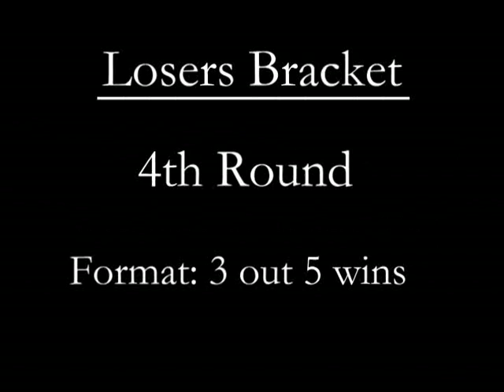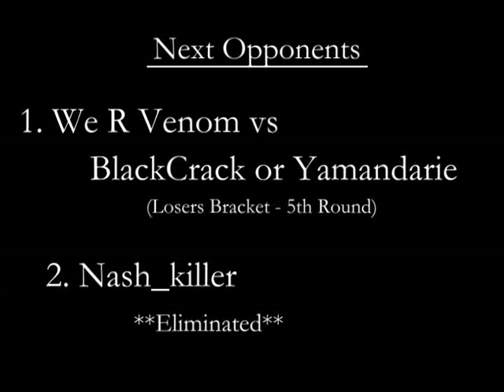MvC2 XBL Tournament [LB]: Nash_killer vs We R Venom .:11.15.19:.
Losers bracket - 4th Round.